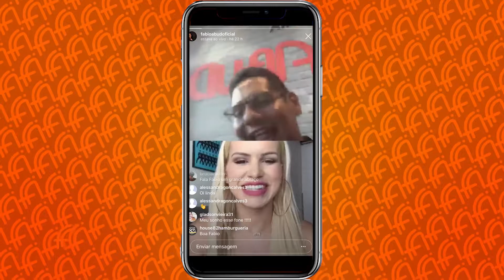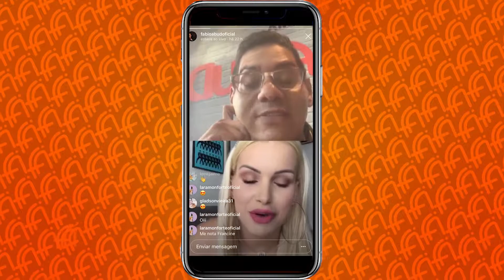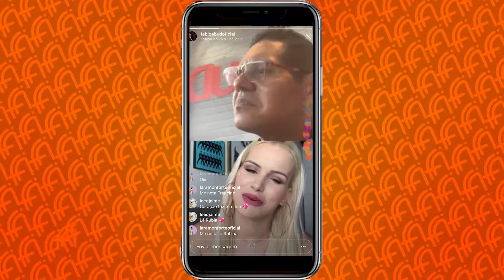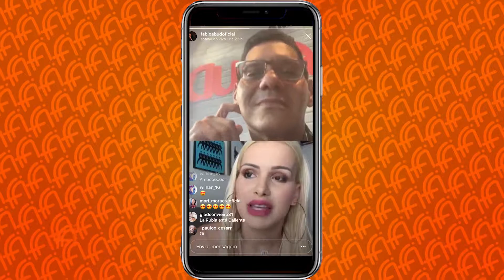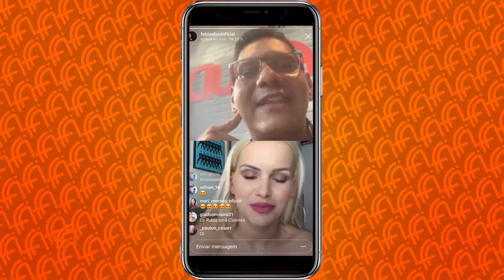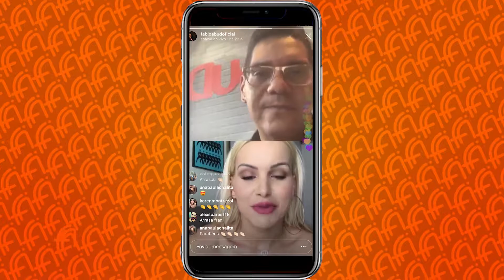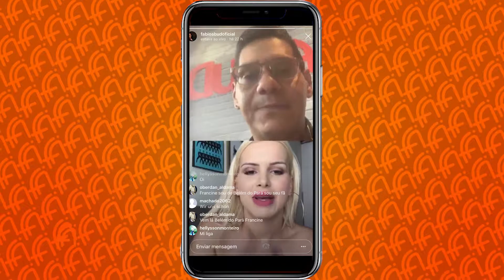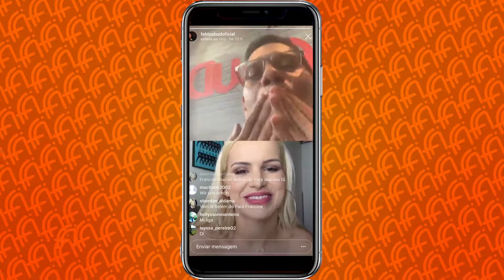Live com a cantora Francinne La Rúbia | Programa Fábio Abud